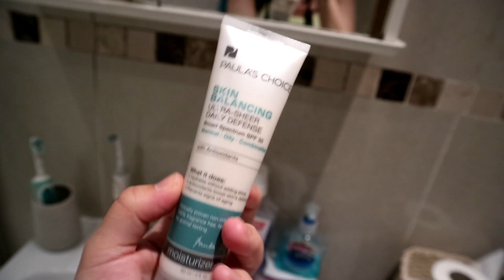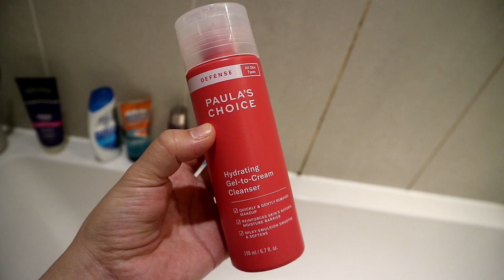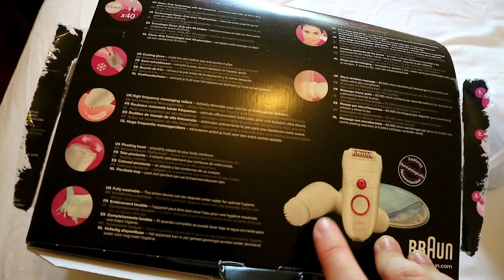ВЛОГ:Какво получих за рождения ми ден+шеф Ани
Благодаря ви, че гледахте това видео! Ако ви е харесало натиснете палец нагоре и се абонирайте за канала ми , за да следите всяка моя следваща публикация.

Довиждане и до следващия път!

                        ххх

 или

  Често задавани въпроси  :

От къде съм? - Севлиево,България
Къде живея? –Шанклин, Англия
На колко съм години? – 27
Какво работя? – в момента съм в майчинство и не работя
С какво снимам?- Canon EOS M3
С какво обработвам? – I Movie ; Windows Movie Maker,Filmora
Ще направя ли видео с „Направи си сам  проект“ ? –Не си падам много по тези проекти…Никога не се знае обаче.